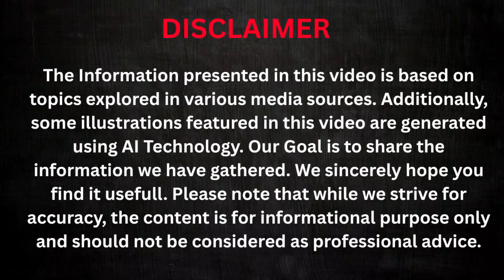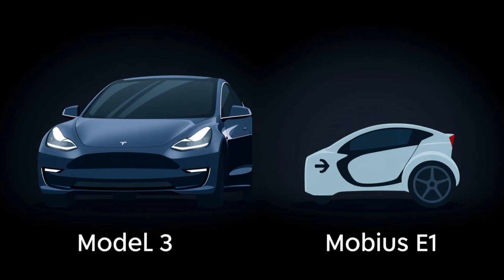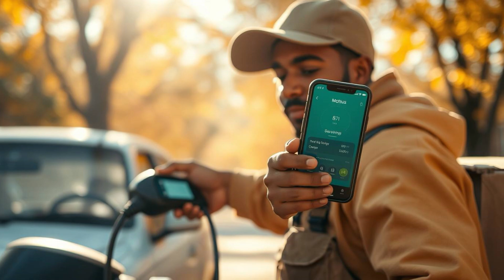Breaking! $5K African EV CRUSHES Tesla in Range Test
🚗💥 $5,000 EV SHOCKS THE WORLD – Tesla’s Worst Nightmare is Here!

The automotive industry will NEVER be the same. An African startup just unveiled a $5,000 electric car that OUTPERFORMS Tesla in range, durability, and affordability—and Elon Musk is SWEATING.

🔥 In this video, we break down:
✅ How Kenya’s Mobius E1 cracked the code on ultra-cheap EVs with a revolutionary iron-air battery (NO lithium needed!)
✅ Why Tesla, Toyota, and GM are PANICKING—this car outsold them in emerging markets in just 18 months
✅ The insane specs: 250+ miles of range, 10-year battery life, and 70% fewer parts than a Tesla
✅ The hidden genius behind micro-factories—why Ford & Tesla’s "gigafactories" are OBSOLETE
✅ US pre-orders are already sold out—here’s how YOU can get one before the next shipment

This isn’t just a car—it’s a MOBILITY REVOLUTION that’s putting EVs in reach for BILLIONS. Will Tesla survive? Can legacy automakers adapt? Or is this the iPhone moment for electric cars?

Watch now before this video gets taken down! (Big Auto HATES this story)

New chat